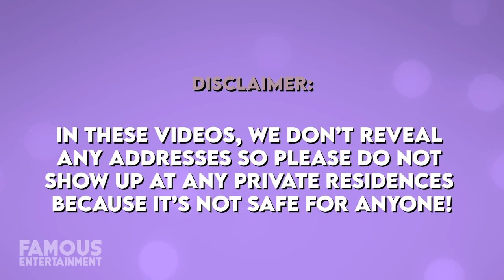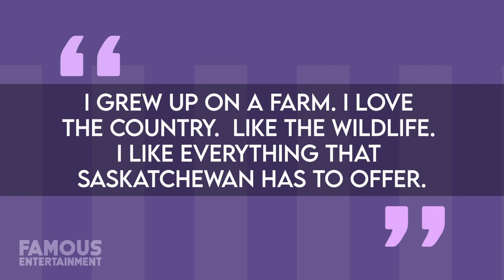Brock Lesnar | House Tour | $2.1 Million Saskatchewan Farm & More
Brock Lesnar who is best known as the superstar wrestler and former mixed martial artist has managed to some pretty luxurious real estate including a pair of homes in Minnesota and most recently Saskatchewan, Canada. In 2014, Brock Lesnar had sold his rural estate outside of Minneapolis for $750,000. Brock had originally paid $783,500 for the property back in 2003. This means that he sold his property at a notable loss, despite the fact that he tried to sell it for as much as $849,000 in earlier attempts. In 2020, put his Alexandria, Minnesota house on the market last night for $850,000. The home featured 2,800 square feet and over 40 acres of property and basically logs for days. Lesnar had most recently made the move to a farm in Maryfield, Saskatchewan. Lesnar really likes sporting his real estate in the country. Ladies and gentlemen, this is a house tour you do not want to miss!